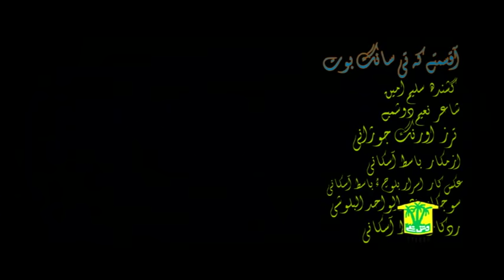New Balochi Song | A QESMATE KE TAHI SOR BET | SALEEM AMEEN | Washmallay Production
New Balochi Song | A QESMATE KE TAHI SOR BET | SALEEM AMEEN | Washmallay
Production
We are uploading Balochi songs daily @7PM, we have a library of topmost Balochi singer, Noor Muhammad Nooral, Arif Balochi, Shah Jahan Dawood, NASEER AHMAD BALOCH SABIR ALI BALOCH TANVEER NEZAR WAHAB BALOCH ASUMI BALOCH KAMRAN DAD SHAH MEER SABZAL SABZAL SAMI